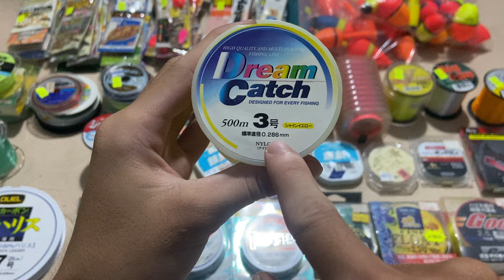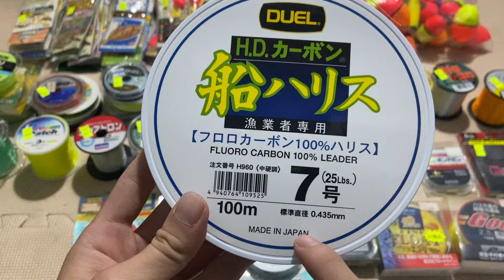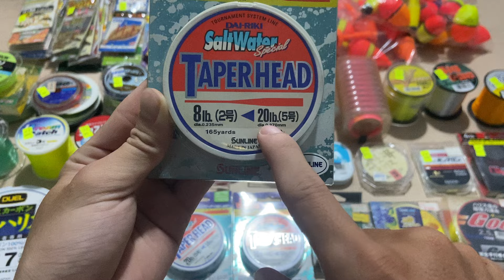Máy câu Nhật bãi :Phụ kiện thẻo câu, lưỡi câu, cước câu cá ( Video 538 )ngày 5/8